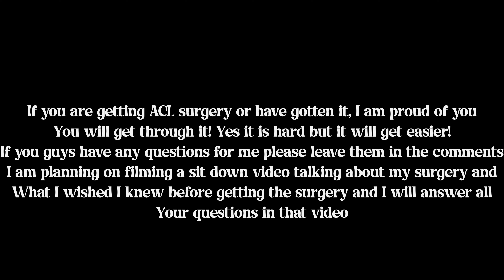My ACL & Meniscus Surgery Vlog + 2 weeks Post OP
My  Realistic ACL & Meniscus Surgery Vlog + Realistic 2 weeks Recovery. I hope you guys like this video, it has been an hard couple weeks, but I hope this video helps anyone who is also getting this surgery. Thank you for the support and love! I love you guys ❤️

Serious Inquiries only: @wajihatAbankole

Timecode
0:00
0:00 - 5:14 Intro, Information, How I tore my Acl backstory
5:14 - 9:10 - Surgery Day
9:18 - 30:00 Day 1 - Day 15 Post op
31:1 - 39:05 Post op Day/ Outro